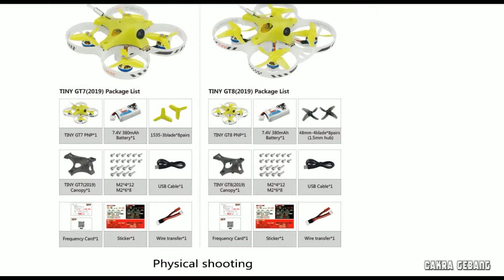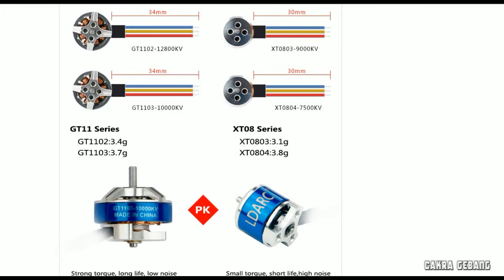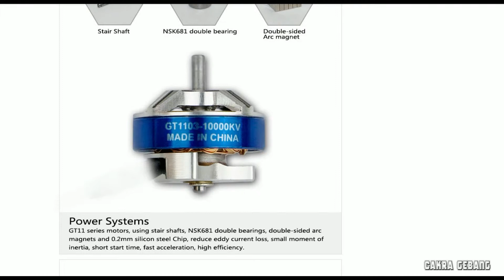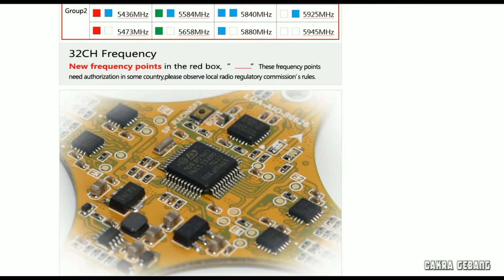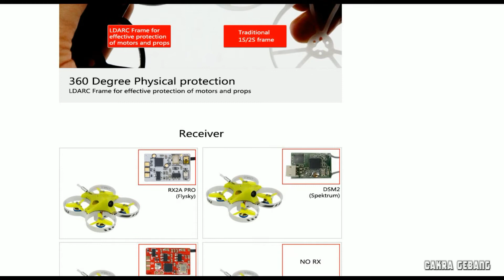KINGKONG/LDARC TINY GT7 / GT8 2019 V2 2S Betaflight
Biasakan untuk membaca descripsi yak 🙏

suatu saat akan ada give away dan pengumuman pemenang. .

RC car  :
link unboxing

KINGKONG/LDARC TINY GT7 2019 V2 2S FPV Racing Drone Betaflight F3 10A Blheli_S 800TVL Cam 5.8G 25mW VTX 2S

Specification:
Brand name: LDARC
Item name: TINY GT7 2019 V2 FPV Racing Drone
Frame wheelbase: 75mm
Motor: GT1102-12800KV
Propeller: 1513
Flight Controll+ESC: Betaflight SPRACINGF3+4in1 ESC 10A BLHeliS(C-H-50)
Receiver: RX2A PRO(Flysky), DSM2(Spektrum), D16(Frsky Non-EU)
Camera: OV231(800TVL 150 degreee NTSC)
VTX: Q25 OSD (25mW 32CH Smart OSD V2)
Input Voltage: Only 2S
Battery: 7.4V 380mAh 50C
Weight: 44g(no receiver and battery)

Package Included:

PNP Version
1 x TINY GT7 2019 V2 75mm FPV Racing Drone
1 x 7.4V 380mAh 50C
1 x XH2.54 & JST transfer cable
4 x CW 1513 Propeller
4 x CCW 1513 Propeller
1 x Screw set
1 x User Manual
1 x Stiker

BNF Version
1 x TINY GT7 2019 V2 75mm FPV Racing Drone
1 x Receiver (optional)
1 x 7.4V 380mAh 50C
1 x XH2.54 & JST transfer cable
4 x CW 1513 Propeller
4 x CCW 1513 Propeller
1 x Screw set
1 x User Manual
1 x Stiker

LDARC TINY GT8 2019 V2 2S FPV Racing Drone Betaflight F3 10A Blheli_S 800TVL Cam 5.8G 25mW VTX 2S

Specification:
Brand name: LDARC
Item name: TINY GT8 2019 V2 FPV Racing Drone
Frame wheelbase: 87.6mm
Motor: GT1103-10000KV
Propeller: 48mm-4blade(1.5mm hub)
Weight: 48.4g(no receiver and battery)

Package Included:

PNP Version
1 x TINY GT8 2019 V2 FPV Racing Drone
1 x 7.4V 380mAh 50C
1 x XH2.54 & JST transfer cable
4 x CW 48mm-4blade(1.5mm hub)
4 x CCW 48mm-4blade(1.5mm hub)
1 x Screw set
1 x User Manual
1 x Stiker

BNF Version
1 x TINY GT8 2019 V2 FPV Racing Drone
1 x Receiver (optional)
1 x 7.4V 380mAh 50C
1 x XH2.54 & JST transfer cable
4 x CW 48mm-4blade(1.5mm hub)
4 x CCW 48mm-4blade(1.5mm hub)
1 x Screw set
1 x User Manual
1 x Stiker